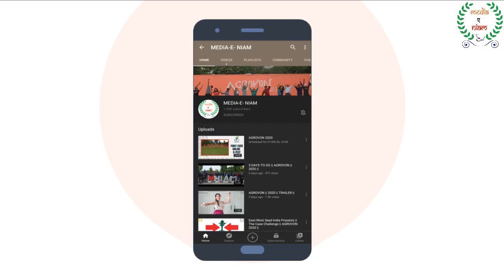AGROVON 2020 || LIVE STREAMING ON YOUTUBE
Finally our long wait is over AGROVON 2020 is with us and will be streaming live on you tube on 7 th and 8 th September. Yes you are reading it correct the most awaited B fest AGROVON will be streaming live on our you tube channel Media e Niam from 7th September i.e  tomorrow.

But this time  there is a little change now you do not have to head away from your home/college because this year it is on virtual platform we are going live on you tube so  you can access these events from your home only.
As with the passing of every year, these events are rising and  becoming more  and more challenging, pushing boundaries across different domains of business administration.
So guys be safe and be prepared.
For more info about NIAM